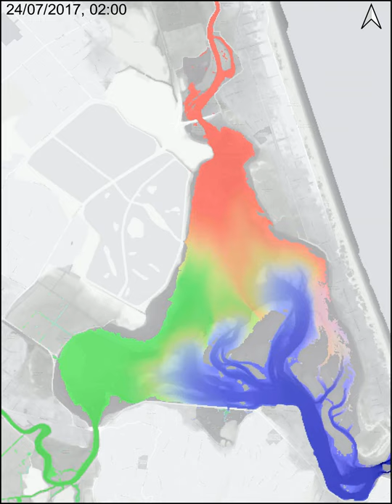Animation of water in the Avon-Heathcote estuary (Christchurch, New Zealand)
In this animation, water is coloured according to its source: Avon River water is coloured red, Heathcote River water is coloured green, and the tide is coloured blue. The animation is over a roughly 2-week period during mid-July 2017 (a high flow event occurred on 22 July).

Published version available here:
Wilson, Matthew D., & Coulthard, Thomas J. (2021, October 4). Tracing and visualisation of contributing water sources in a model of flood inundation: video supplement (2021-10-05). Zenodo.